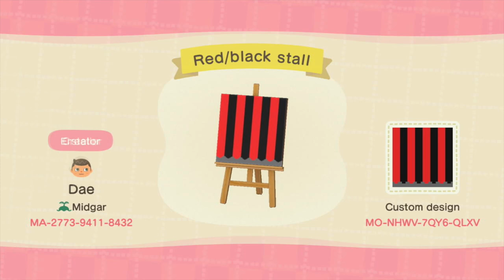200 + STALL/STAND CUSTOM DESIGN IN ANIMAL CROSSING NEW HORIZONS - CAFE FLOWERSHOP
Hello Bosses!!! One of most used diy furnitre aside from panel boards are stalls, with stalls you can create shops, markets, restaurants, booths or anything you desire and here I compiled some of the best ones I have seen online. Enjoy these custom stalls that you can get these using the kiosk or the custom designs portal in Able Sisters Shop.

MY GIVEAWAY FOR TOWERTALE IS STILL ON GOING PLEASE WATCH THAT VIDEO AND LEAVE A COMMENT ON THAT VIDEO FOR A CHANCE TO WIN A DIGITAL COPY OF TOWERTALE

COME ADD ME ON NINTENDO SWITCH

SEE YOU GUYS ON MY OR YOUR ISLAND!!

TARA!! LET'S PLAY DUDES!

Music used in the video: from youtube creator studio